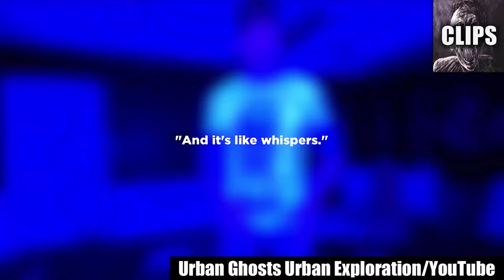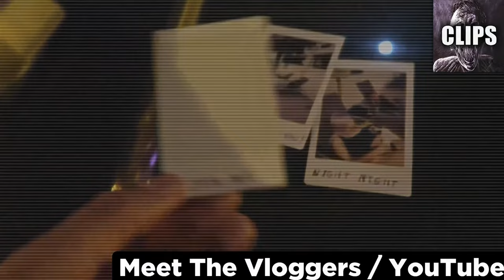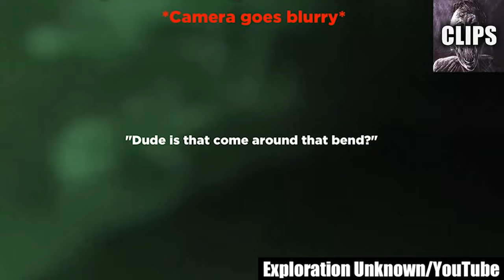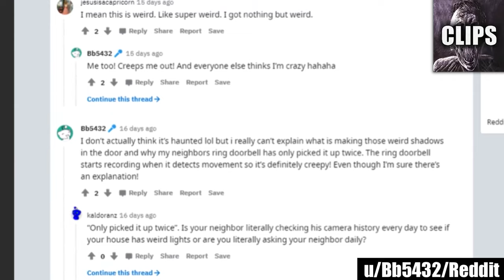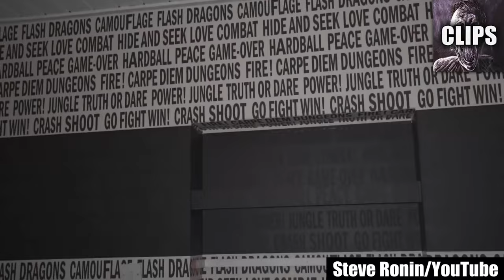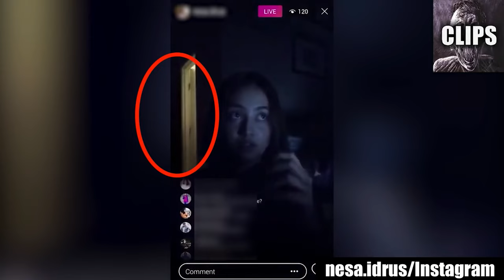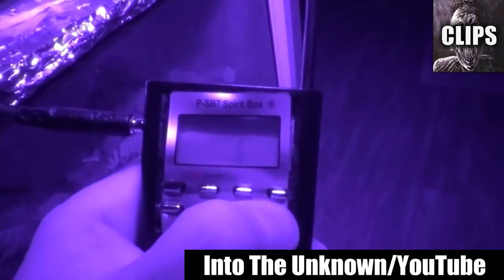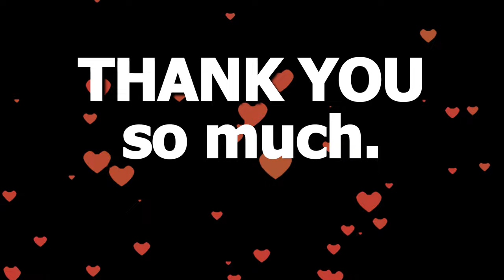Scary Videos That Remain Unsolved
Today on Chills Clips: Scary Videos That Remain Unsolved. You might know me as the Top15s narrator, the Chills YouTuber, Dylan or just the guy with a monotone voice. My top creepy countdown videos always give an in-depth analysis of scary internet videos that are strange, bizarre, mysterious, and sometimes unexplainable in hopes of determining if said scary videos are real or fake.